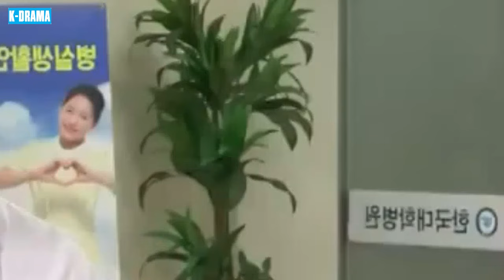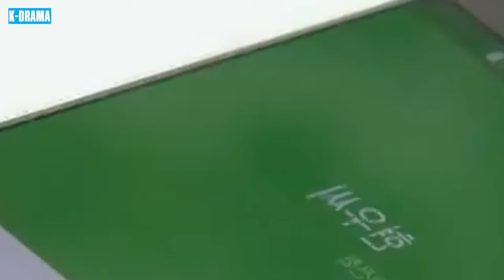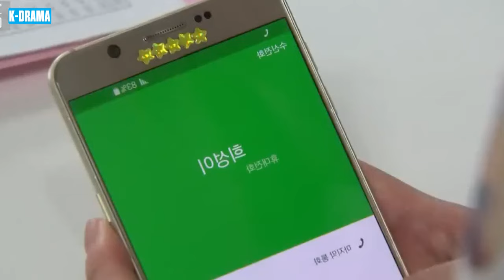PHIM HÀN 2024 | NGÀY THÁNG TƯƠI ĐẸP - Tập 85 Phim Tâm Lý Tình Cảm Gia Đình Mới Và Hay Nhất 2024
👉 Tên Phim : NGÀY THÁNG TƯƠI ĐẸP